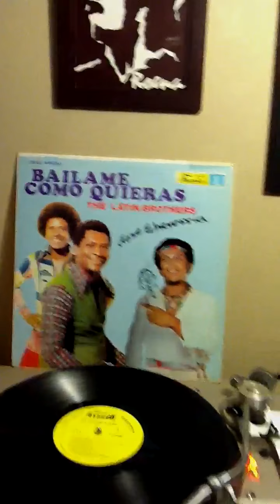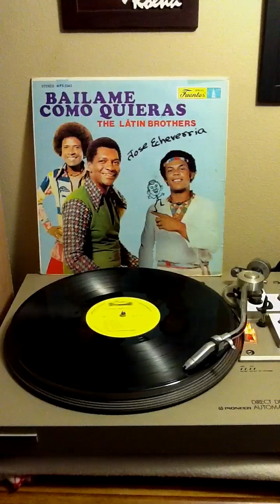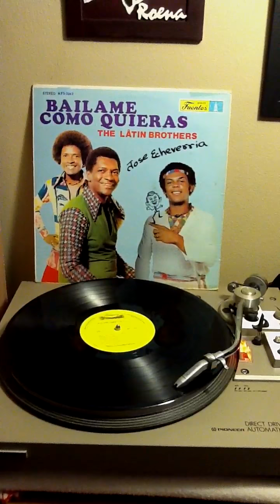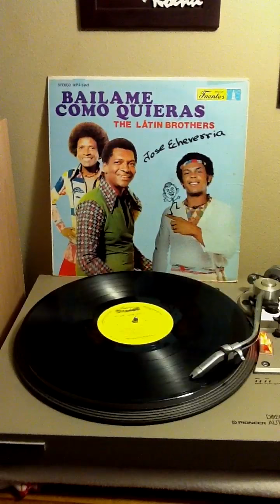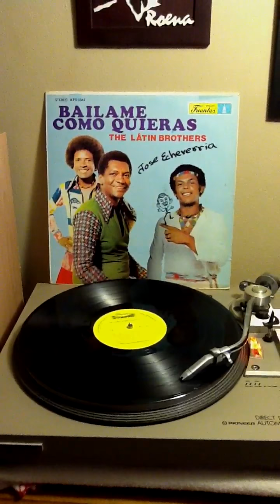Bailame Como Quieras - Latin Brothers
Canta: John Jairo
Label: Discos Fuentes
LP 1977